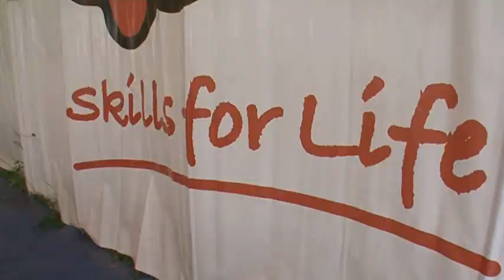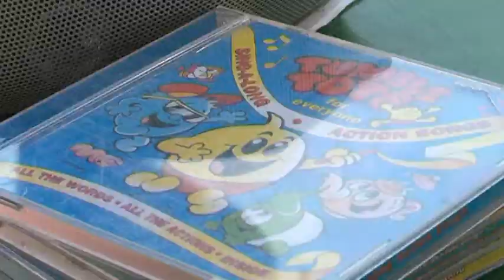Tumble Tots - bewegings- en ontwikkelingsprogramma voor baby's en kleuters | Eurocamp.nl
Lekker bewegen voor peuters en kleuters. Heerlijk hoor, een luie vakantie. Maar als je klein bent, heb je natuurlijk ook een heleboel energie. En die moet je wel kwijt kunnen! Nieuw bij Eurocamp is Tumble Tots, een gratis 'minisportschool' speciaal voor kinderen van 6 maanden t/m 4 jaar. Het is een bewegings- en ontwikkelingsprogramma voor meerdere leeftijdsgroepen: van babygym tot kleutersport. Er is professionele begeleiding aanwezig, maar we vragen u wel uw kindje te vergezellen.

U wilt toch ook dat uw jongste kinderen zich vermaken? Boek een camping vakantie bij onderdeel van